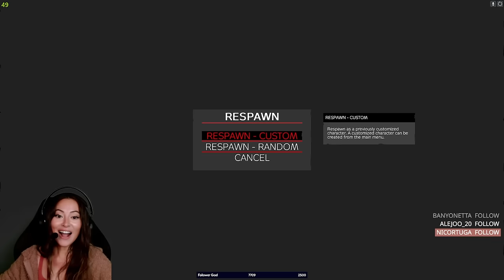The Dayz adventures of Pup and Alberto (Illojuan)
Socials